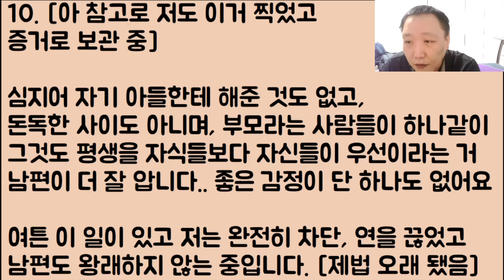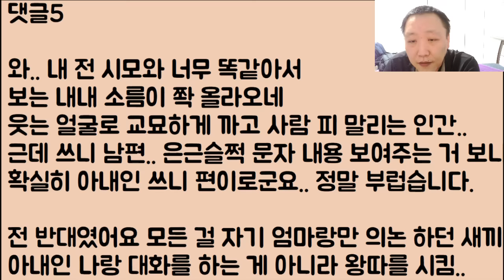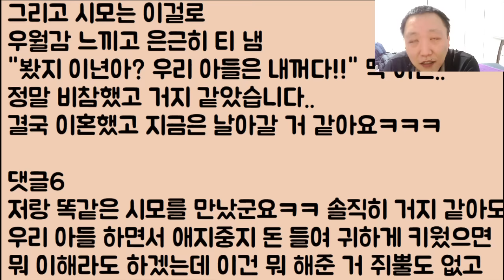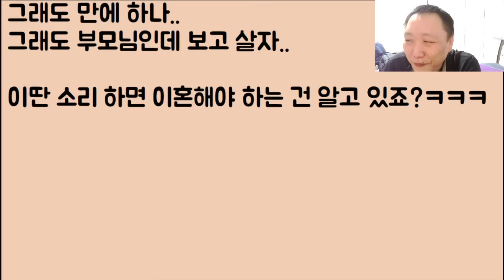[푸핰ㅋㅋㅋ🤣🤣] 저년이랑 당장 이혼하라며 아들한테 이간질 시도한 시모.. 하지만 아예 씨알도 안 먹히고 오히려 지가 팽 당했네? 이를 어째?ㅋㅋㅋ